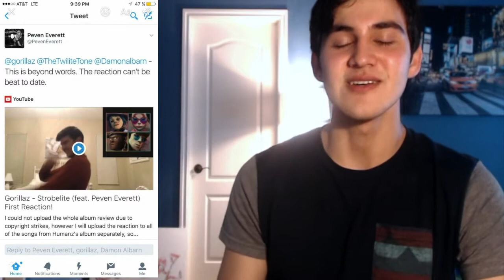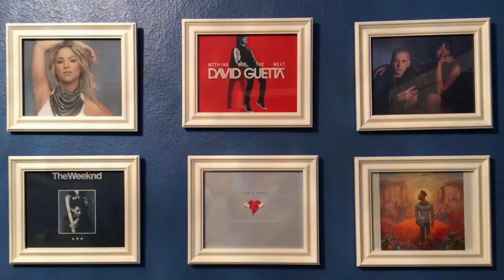Gorillaz - Strobelite (Official Video) Reaction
Gorillaz - Strobelite (Official Video) Reaction by Music With Bob. HUMANZ Album.